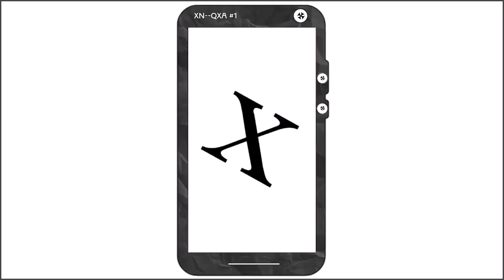Stegobfusca - Stego -Χ-Stampa - xn--qxa (Tritokreuz Vertical Video Frame Surround Version)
An animation of the Greek letter χ  - presented in Verticαl Video Frame Surround enhanced with a plain black tritokreuz.

Please note that "Stegobfusca" is a polyonom.

This video is released as mimicalism invited.

Please refer to the results of your preferred search engine results for more about any of the terms used ;-)